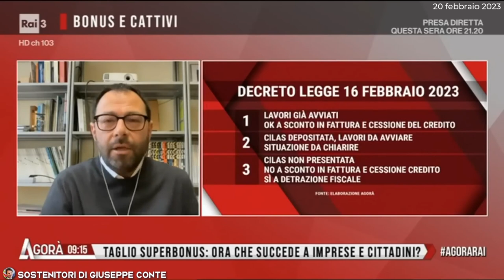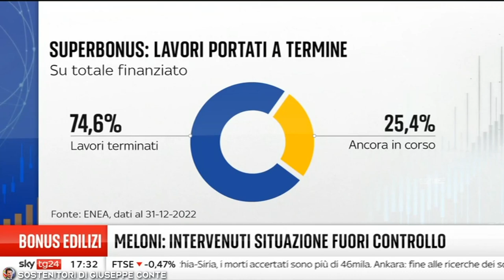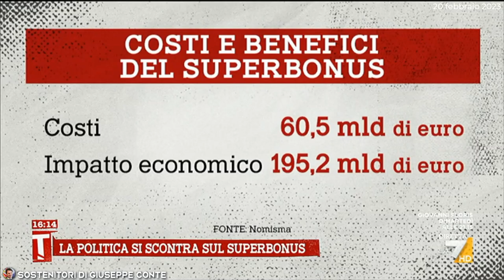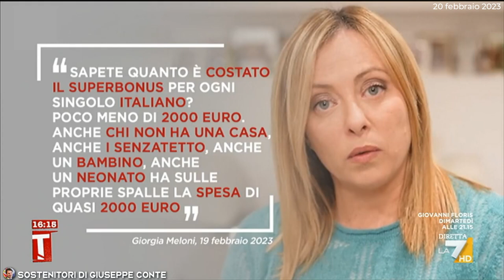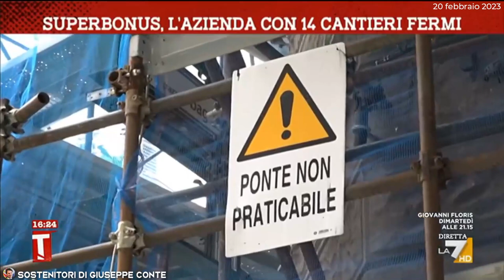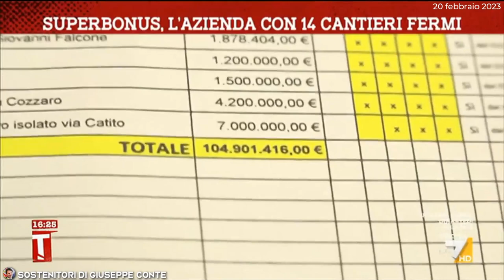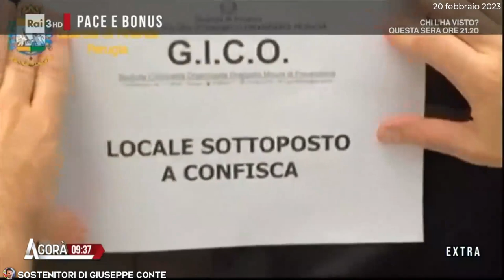Stefano Patuanelli: competenza Vs impreparazione e pressapochismo sul Superbonus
Competenza Vs impreparazione e pressapochismo. Tutti gli interventi in questi giorni di Stefano Patuanelli a difesa del Superbonus. 5 giorni buttati a smontare le balle e gli sproloqui dei patrioti da operetta. Sarebbe da chiedere i danni alla Meloni e a Giorgetti 🤦‍♀️
👇I NOSTRI SOCIAL👇
█ CHI SIAMO:
Siamo un semplice gruppo di iscritti, che hanno deciso di creare uno spazio dedicato a tutti i sostenitori.